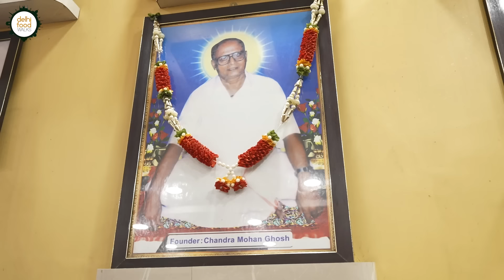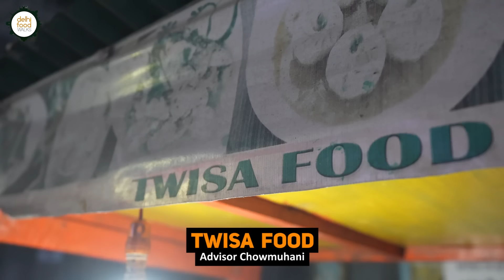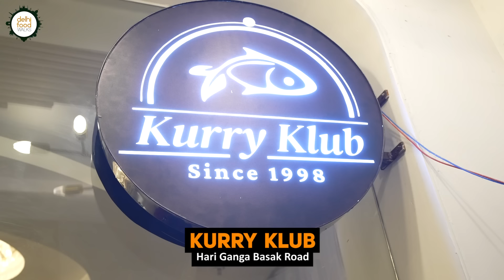DEAD BODY Mithai 😳 in Tripura! Bengali Street Food Tour in Agartala l Nolen Gud Rosogolla, Best Pita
In this episode, Anubhav is joined by Subhadip Bhattacharya to explore the diverse and delectable culinary offerings of Agartala. Together, they embark on a food journey that takes them through bustling markets, local eateries, and even Subhadip's home.

Their adventure begins at Dilip Hotel and Caterer in Surya Chowmuhani, a beloved spot known for its authentic Bengali breakfast. Here, they try ruti torkari, whole wheat or all-purpose flour-based flatbreads served with two kinds of Bengali side dishes, and dal puri torkari, deep-fried flatbreads stuffed with a cooked red lentil mixture, also accompanied by side dishes. This combination is termed as tiffin, and locals prefer it to serve to workers during construction work or similar activities.

Next, they visit the largest wholesale market in the area, where they sample some locally produced jaggery, a sweet and rich treat that gives them a taste of the region’s seasonal bounty.

Their journey continues at Maa Kali Mistanna Bhandar in South Anandanagar, where they encounter a dish with an unusual name, dead body. Despite its bizarre-sounding name, this dish is a simple and delicious combination of deep-fried flatbread (luchi) and semolina halwa, offering a delightful contrast of textures and flavors. It is perhaps named so to create a shock factor.

At Gopal Mistanna Bhandar in Math Chowmuhani, they meet the young owner who introduces them to a variety of winter-special Bengali sweets and the place itself. They taste nolen gurer rosogolla, cottage cheese balls cooked in date palm jaggery syrup; nolen gurer chhanar payesh, a dessert of cottage cheese balls in jaggery-flavored condensed milk; kheertua, an oblong-shaped sweet soaked in thick and creamy condensed milk; and jolbhora sandesh, a sweet filled with liquid jaggery. Each bite is a celebration of the rich, sweet flavors Bengali cuisine is known for.

Their next stop is Twisa Food at Advisor Chowmuhani, where they enjoy chicken momo, steamed dumplings stuffed with a mildly spiced mixture of shredded chicken, onion, and cabbage. The delicate dumplings provide a savory break from the sweet treats they've been indulging in.

At Kanika Chaat House near the Nagerjala auto stand, they dig into papdi chaat, a zesty snack made with crushed papdi, yellow peas curry, cucumber, spices, peanuts, and more. The combination of crunchy, tangy, and spicy elements makes this street food a must-try.

Anubhav and Subhadip then head to Subhadip’s house, where they are treated to homemade Bengali pithe and payesh prepared by Subhadip’s father. They savor patishapta, a rice flour-based crepe roll stuffed with a khoya or coconut and jaggery mixture; nolen gurer payesh, a creamy rice pudding flavored with date palm jaggery; and khola pitha, a pancake-like traditional dish. These homemade delicacies offer a comforting and authentic taste of Bengali hospitality. The conversation with his father introduced us to so many aspects of Tripura Bengali food.

The food tour concludes with a sumptuous Bengali thali at Kurry Klub on Hari Ganga Basak Road. The thali includes a variety of traditional dishes such as shukto, dhokar dalna, macher matha diye dal, laal saag, aalu bhaja, beguni, gulab jamun, basanti pulao, macher kalia, kochi pathar jhol, and chicken kosha. Each dish is a testament to the richness and diversity of Bengali cuisine, making for a satisfying end to their culinary journey in Tripura.